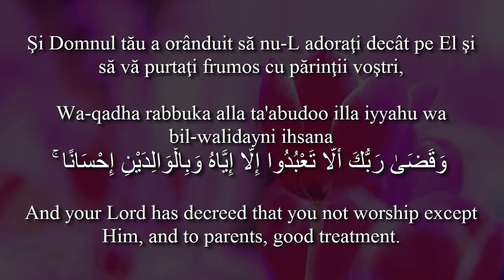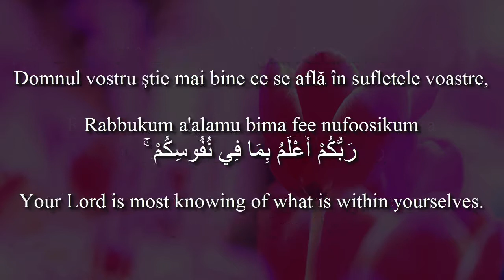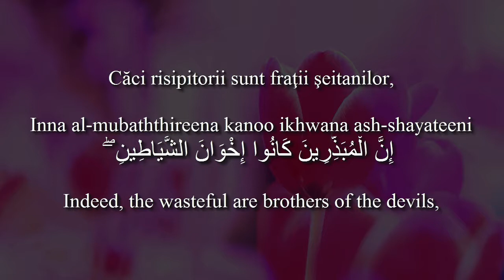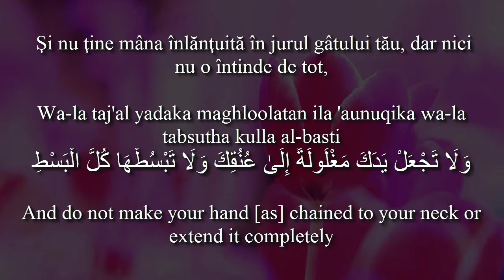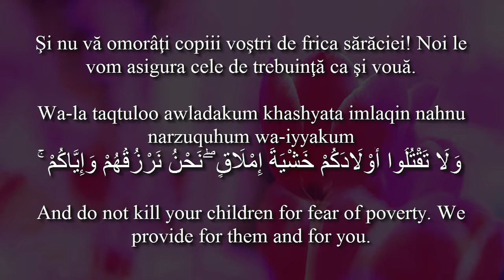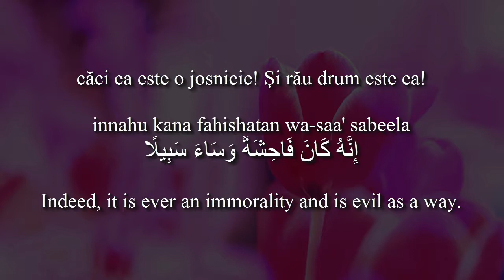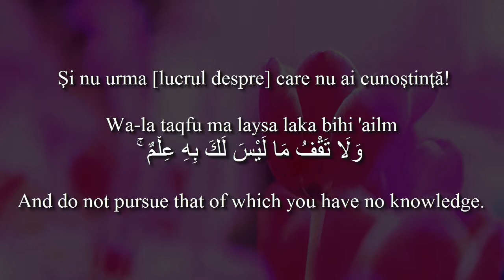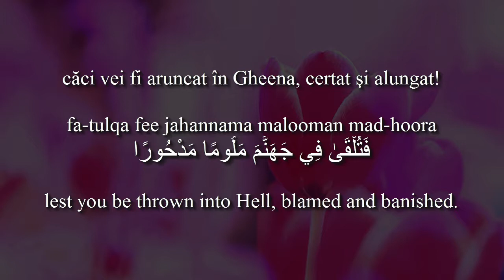Holy Quran 17:23-39 Surat Al-Isra' With Romanian&English translation! Arabic transliteration